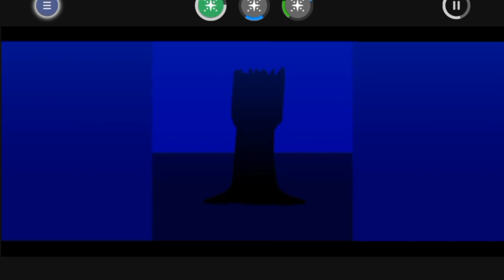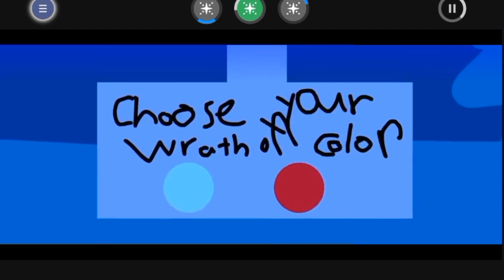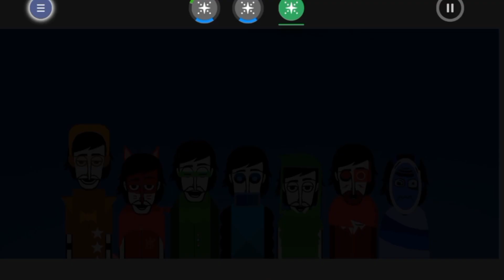ЗАРЯЖАЕМ МУЗОН - Incredibox Technology